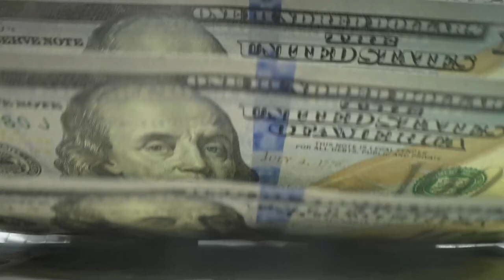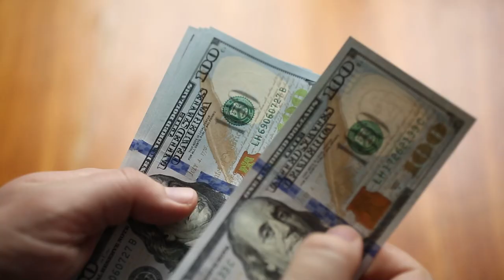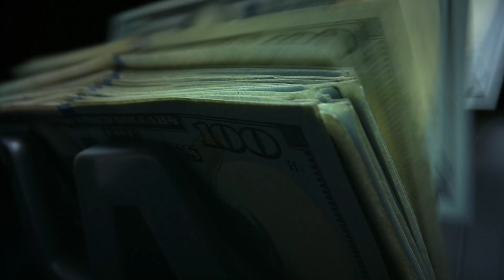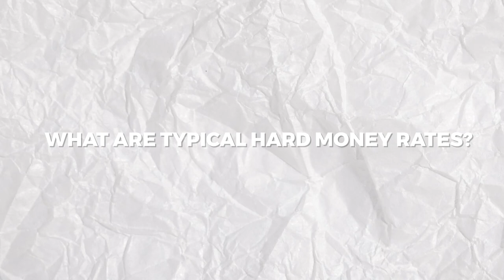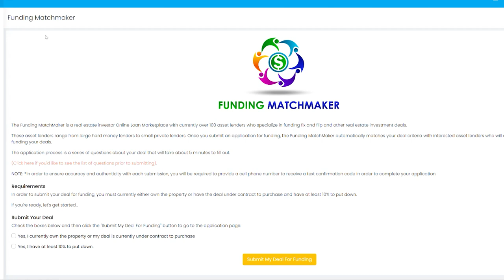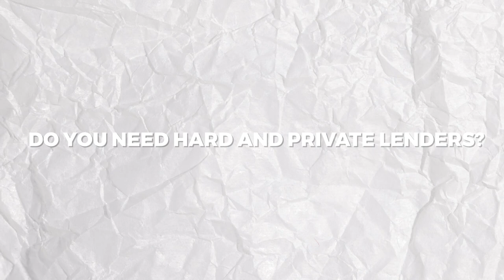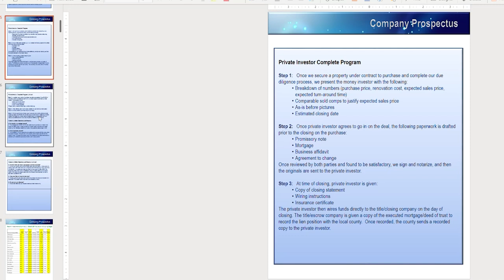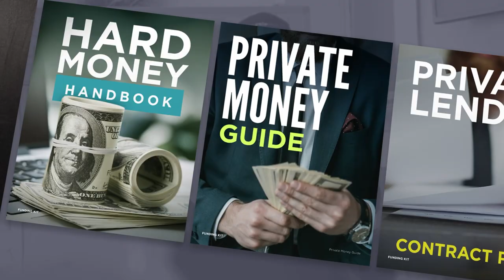Hard Money Vs. Private Money | Masterclass Video 3 w/ Pace Morby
How did Jerry Norton and Pace Morby find people to lend them money when they were just getting started? How can you? Follow along as we talk about everything related to raising money in this new masterclass!